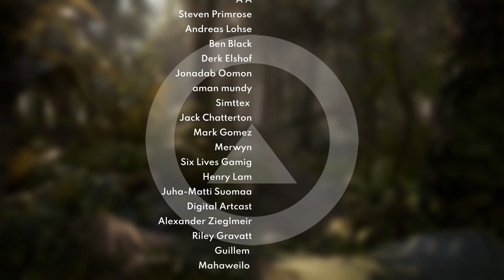Games artist interview tips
Listen to two environment artists sit down and discuss topics about environment art, the games industry in general and more...

Timestamps:
0:00 Introduction
1:41 Our Personal Job Interview Experiences
15:12 Preparing for an Interview - What Questions  can you expect?
24:32 With what attitude should you approach a Job Interview?
28:23 What factors are going to have an impact on your interview?
32:51 Salary Negotiations: Cost of living is key!
38:50 How to handle "stereotypical" interview questions
43:01 The best quality to show at an interview is being open to learn
48:08 Tim's awkward interview story & anxiety
53:24 Patreon Question: How to combat the guilty feeling when not working  on your personal work? - Nikkita Raqcuel